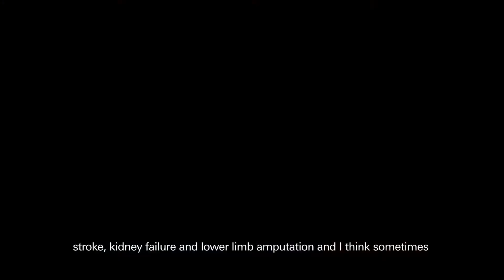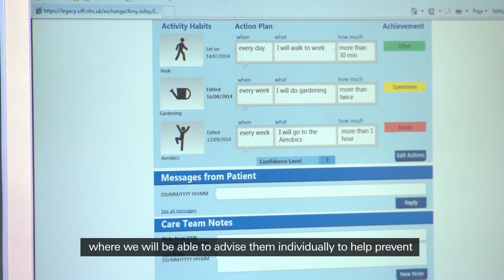Preventing Diabetes through Social Innovation – Hitachi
Discover how Hitachi is contributing to prevent and cure diabetes thought patient engagement and self-monitoring in  Manchester (United Kingdom)